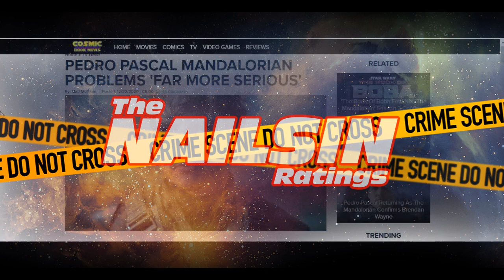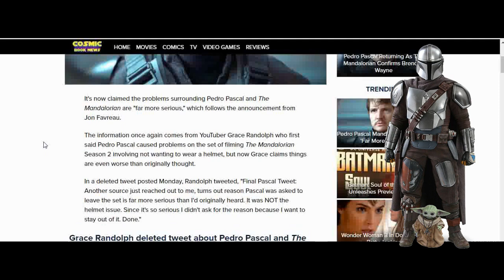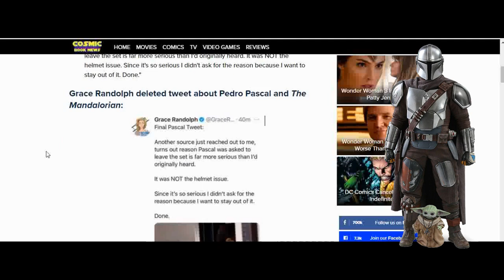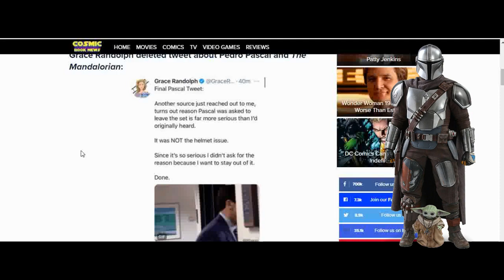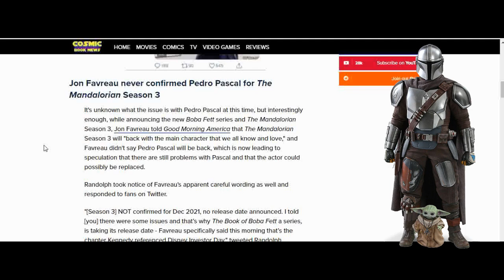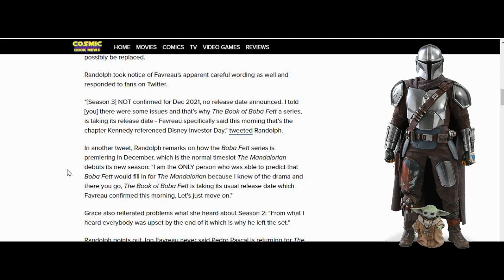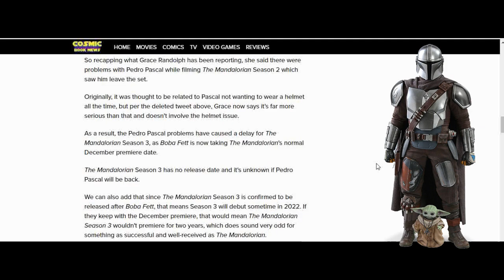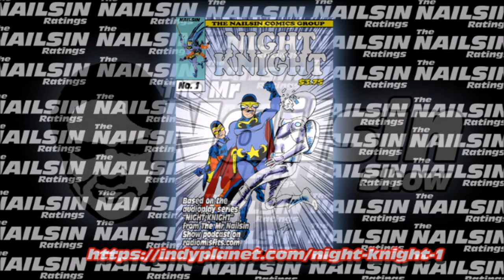The Nailsin Ratings: The Mandalorian And The Nature Of Rumors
Thanks!